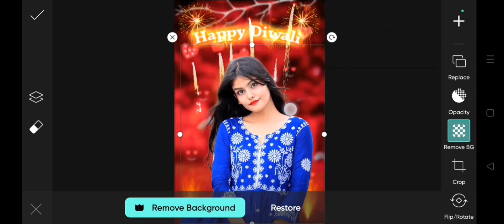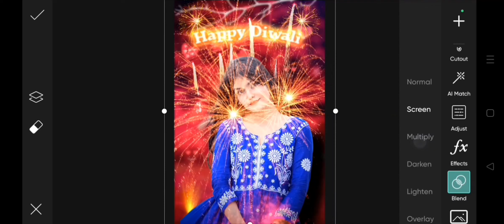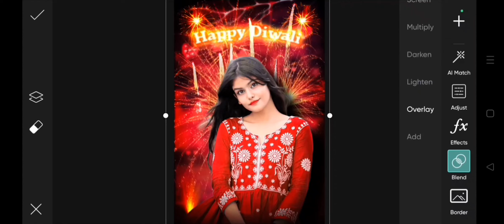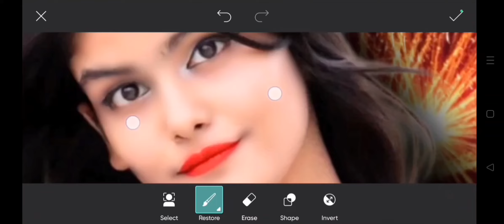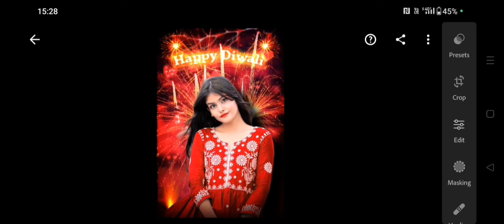Diwali Photo Editing | Diwali photo editing kaise kare PicsArt app me | 2023 Happy Diwali photo edit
photo editing 2023 trick
New photo editing video
photo editing new concept 2023
new photo editing settings 2023
face smooth
face smooth PicsArt
PicsArt face smoothing tutorial
PicsArt face smooth settings
PicsArt face smooth tutorial
how to get white skin in PicsArt
how to smooth face in PicsArt

Note:-
All rge image/pictures show in this video belong to the respected owner and not me I am not the owner of any video pictures showed in this video. All content used copyright to Avin Creation. use of commercial display or editing of the content without proper Authorization is not allowed. Thank You.

अगर आप हमारे chanel पर नए हैं तो plz subsrcribe🙏🙏 भी कर देना ताकि हमारी हर एक new video की notification आप तक पहुंच सके

🌀🌀Thanks🌀For🌀Watching🌀🌀